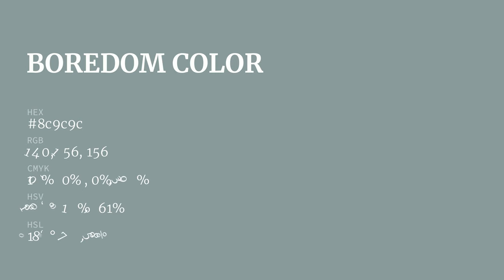Boredom color 8c9c9c hex color - Blue color - Warm color 8c9c9c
What color is Boredom ? 8c9c9c hex color - Blue color - Warm color 8c9c9c

Hex 8c9c9c Color Code is also known as Boredom color.

Hex 8c9c9c Color code in RGB color code model is created after adding 54.90% red color, 61.18% green color and 61.18% blue color.
Hex 8c9c9c Color code in CMYK color (process color) code model is generated after subtraction of 10% cyan, 0% magenta, 0% yellow and 38% black.